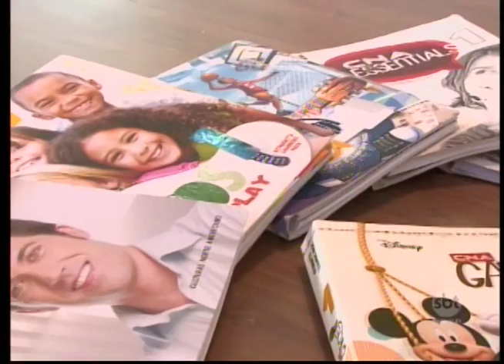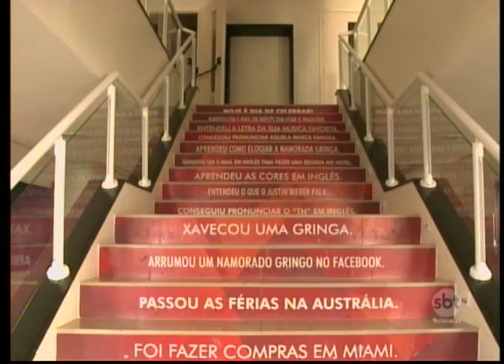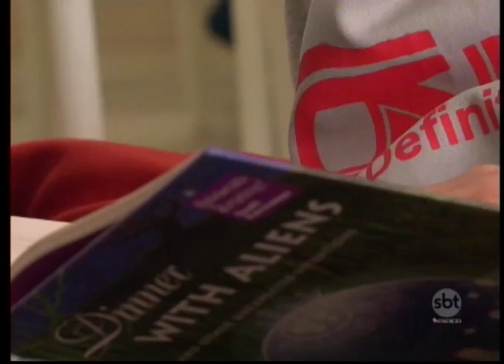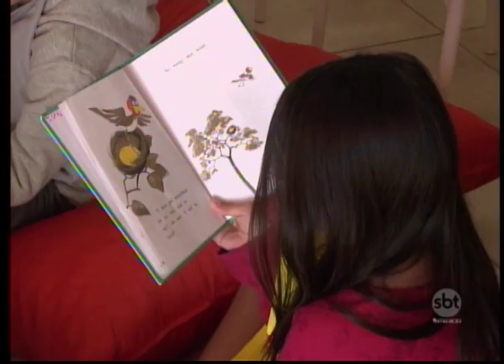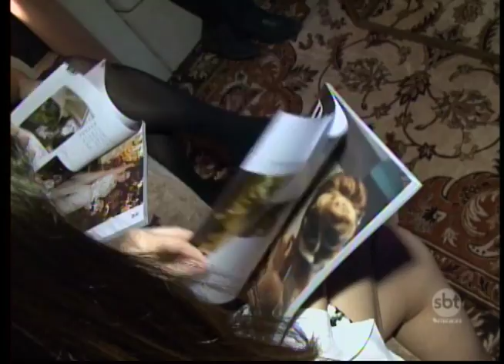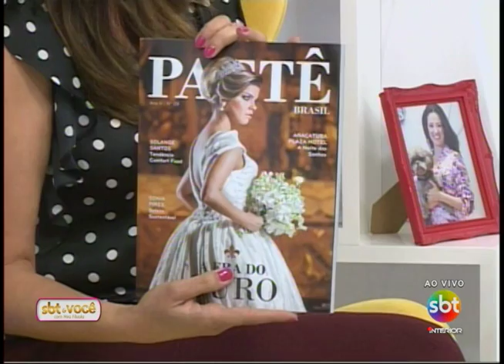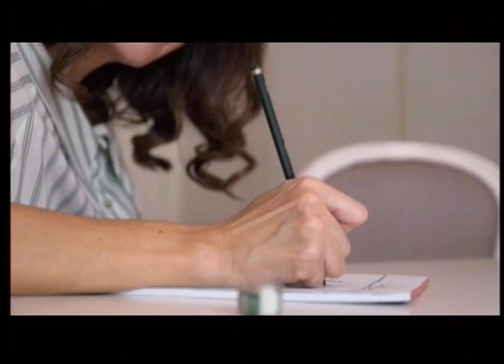SBT e Você 19/07/16 na íntegra | Conheça a escola de idiomas CNA